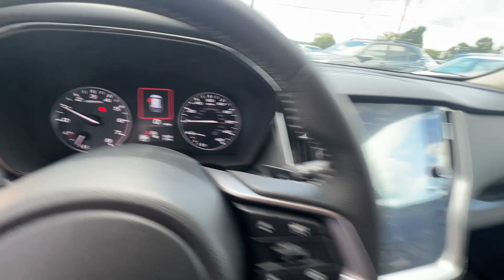2025 Subaru Outback Premium Kennesaw, Marietta, Woodstock, Roswell, Atlanta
2025 Subaru Outback Premium 4S4BTADC1S3108943 Video